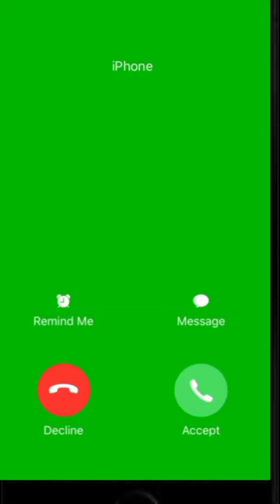चुड़ैल ने दिया आइसक्रीम मोदी जी को ।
bhoot ne sabko car Diya
Anaya apne Bhai se bahot pyar karti hai

chhoti bahen ka pyar | gulli bulli | chinu tinu | shorts | comedy | short comedy

Anaya ka magic kis kis ne dekha hai | gulli bulli | chinu tinu | tmkoc| short comedy | short |

gulli, bulli, scary stories, cartoon video, cartoon dijiye, Zombie wala, zombie, kartoon, kaddu paddu, joke, bittu sittu wala, chintu toon, part 42, ice monster comedy, tinu aur ice monster